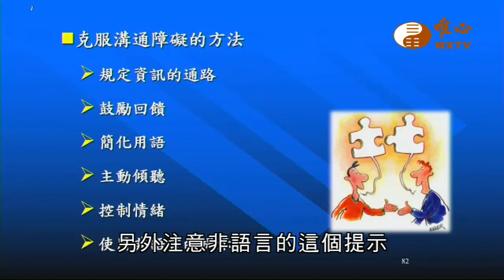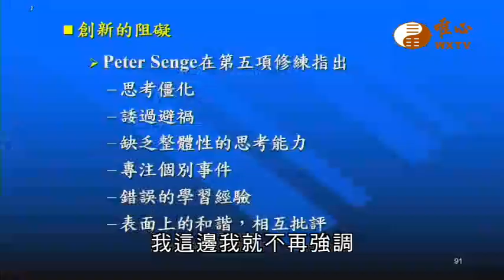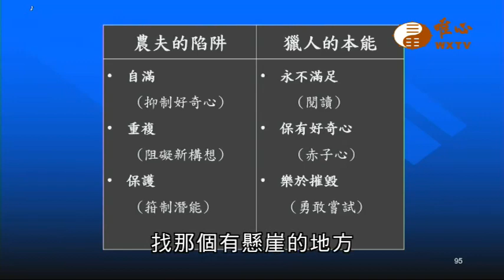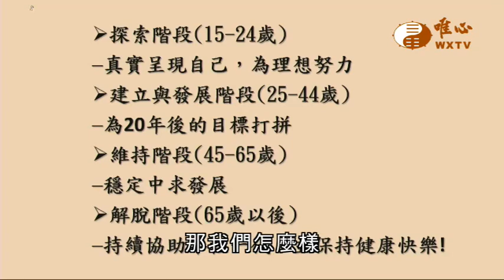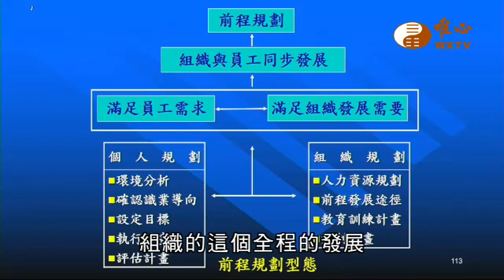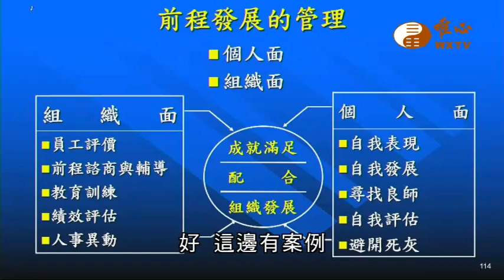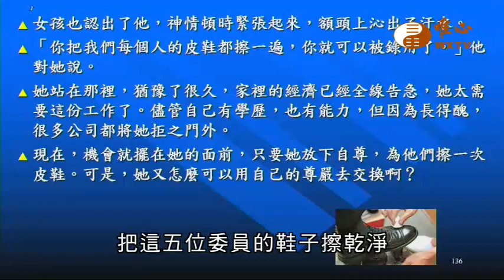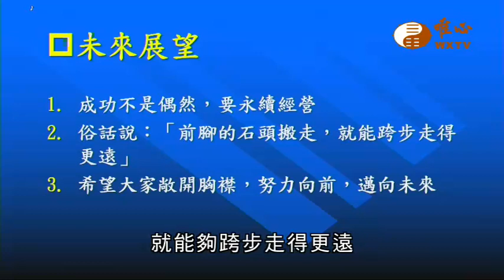通識博雅講座【唯心天下事3834】｜ WXTV唯心電視台